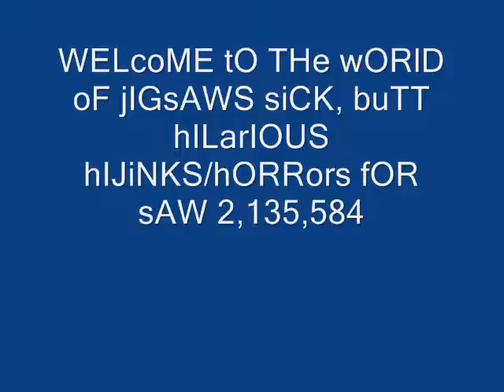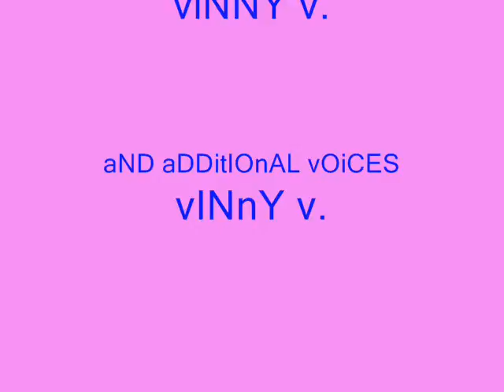Saw 2; The Sequel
JIGSAW IS BACK WITH MORE TWISTED AND SICK STUFF FOR A BOY NAMED BOBBY